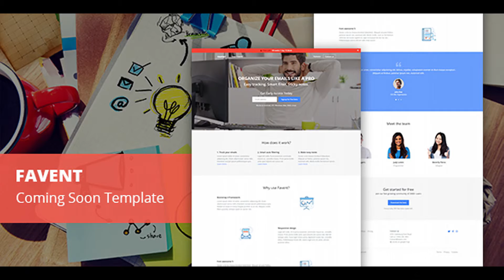Favent - Coming Soon Responsive Template | Themeforest Website Templates and Themes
Favent – Coming Soon Responsive Template Favent is a HTML5 coming soon responsive template best suited to capture leads for your upcoming project. The template is responsive , easy to edit and customize. Features Fully Responsive Bootstrap v4 Font Awesome Icons 5 Mailchimp Ready Subscription Form Countdown Timer Working Contact Form Counter SEO Friendly Retina Supported Google Web Fonts HTML 5 & CSS3 Well Commented code Well Documented Preview On Mobile Credits Note: Images are replaced by placeholders.

download Favent - Coming Soon Responsive Template | Themeforest Website Templates and Themes